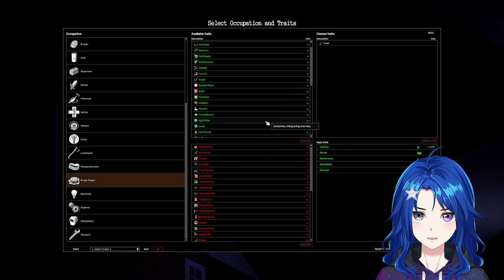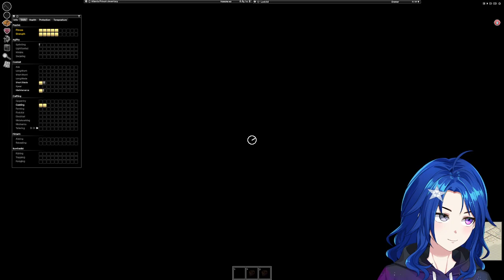How long can I survive? - Vtuber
I didn't last long in project zomboid.. Broadcasted live on Twitch -- Watch live